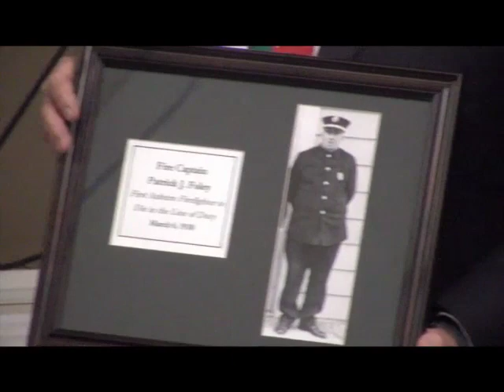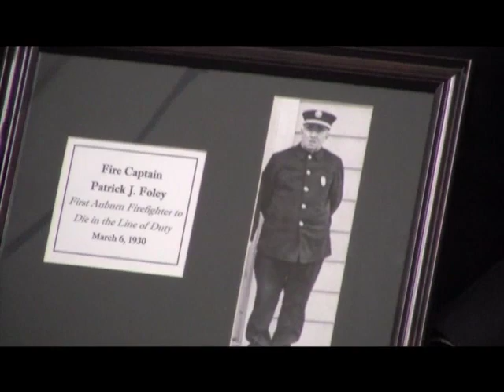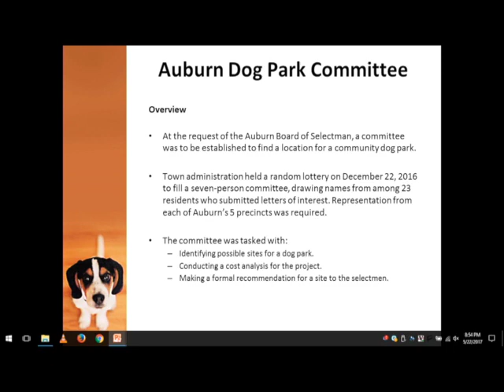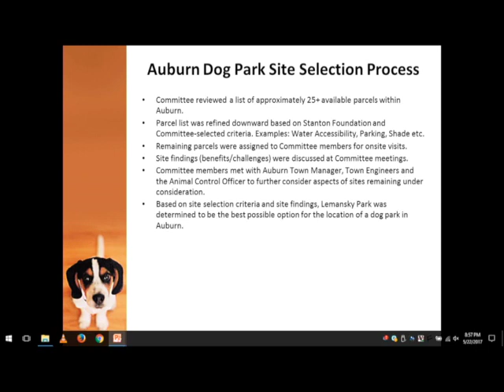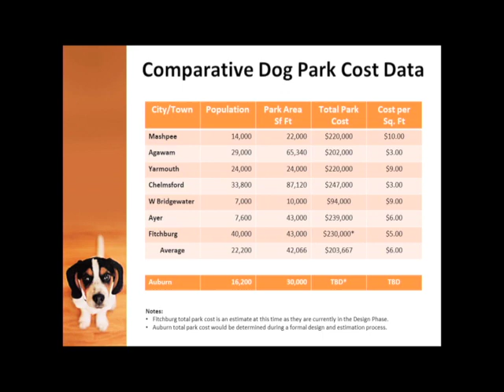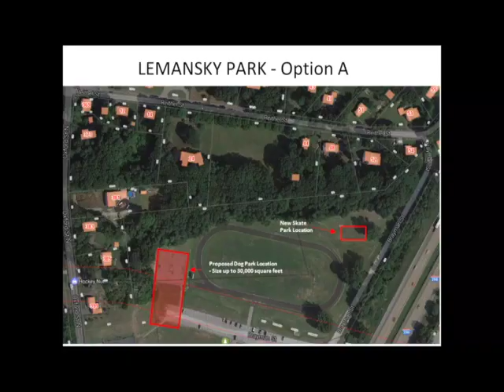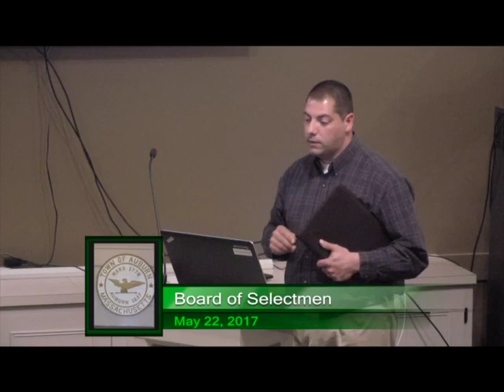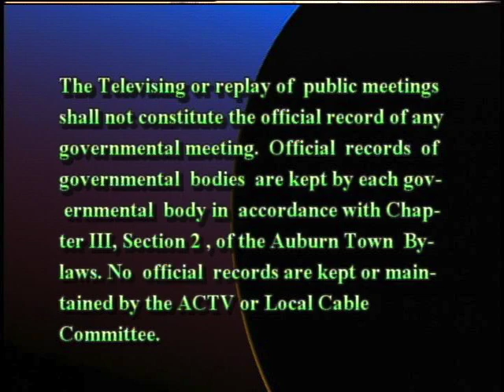Board of Selectmen - May 22, 2017